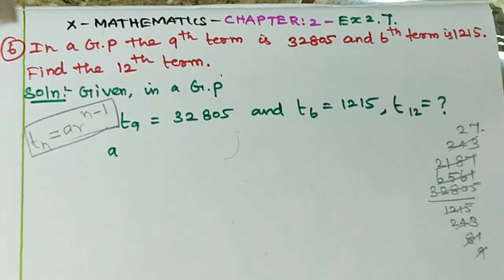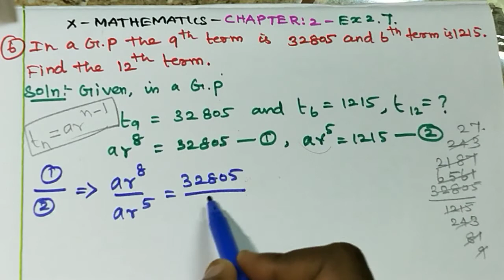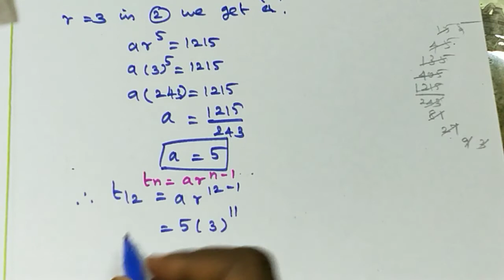10th maths-Ex 2.7-6th sum